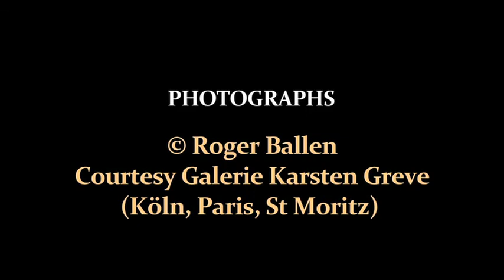ROGER BALLEN - Interview 2016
Né en 1950 à New York City, New York, Etats-Unis. Vit et travaille à Johannesburg, Afrique du Sud. Conversation en anglais.